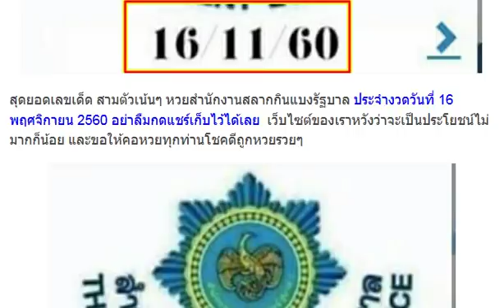สุดยอดเลขเด็ด สามตัวเน้นๆ หวยสำนักงานสลากกินแบงรัฐบาล ประจำ 16/11/60 อย่าลืม...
สุดยอดเลขเด็ด สามตัวเน้นๆ หวยสำนักงานสลากกินแบงรัฐบาล ประจำงวดวันที่ 16 พฤศจิกายน 2560 อย่าลืมกดแชร์เก็บไว้ได้เลย
เลขเด็ด หวยทำมืออ.ปลาร้าสับ 2 ตัวบนตรงๆ งวด 16/11/60
มาแล้ว!! หวยนินจา สูตร2ตัวล่างระยะสั้น งวด 16/11/60 (ผลงานเข้า 2งวดซ้อน)
มาแล้ว!! เลขดับพิกุลทอง ดับบน-ดับล่าง งวด 16/11/60
เลขเด็ด หวยคมชอบส่วนตัว 3 ตัวบน งวด 16/11/60
เลขเด็ด ลูกพ่อวิษณุกรรม งวดวันที่ 16 พฤศจิกายน 2560
หวยซอง เลขวิ่งเงินล้าน งวดวันที่ 16 พฤศจิกายน 2560
หวยแนวทางสลากกินแบ่งรัฐบาล 3 ตัวบน 2 ตัวล่าง งวด 16/11/60
เลขเด็ด สรุปเลขเด่น ชุด 2 ตัว 3 ตัวเต็ง-โต๊ด งวด 16/11/60 ผลงานเข้าบน 26 ตรงๆ
เลขเด็ดเลขลับปลดหนี้ 3 ตัวบน 2 ตัวล่าง งวด 16/11/60 ผลงานเข้าบน 726 ตรงๆ
เลขเด็ด หวย สามตัว สองตัวบน-ล่าง งวด 16/11/60 ผลงานเข้าล่าง 85 ตรงๆ
มาแล้วหวยคุณตาล้าน% จับคู่เลขเด็ดสองตัว จากตารางเลขเด่น งวดวันที่ 16/11/60
มาแล้ว!! เลขเด็ด หวยซอง ช.เฮง 3 ตัวบนเน้นๆ งวด 16/11/60
มาแล้ว!! หวยทำมือ สังทอง ตัวทำ สรุปเด่นบนล่าง งวด 16/11/60
หวยซอง หมับเข้าให้ งวดวันที่ 16 พฤศจิกายน 2560
หวยซอง กระบี่มือหนึ่ง 3 ตัวบน 2 ตัวล่าง งวด 16/11/60
เลขเด็ด หวยซอง 2 ตัวบน-ล่างเด็ดๆ งวด 16/11/60 ผลงานเข้าบน 26
มาแล้ว!! เลขเด็ด หวยแชทไลน์ อ.ใบไม้ ชุดบน-ล่าง งวด 16/11/60 ขอให้โขคดี
เลขเด็ด หวยทำมือวิ่งหาความสำเร็จ สามตัวบน สองตัวล่าง งวด 16/11/60
เลขเด็ดขันดาลโชค งวดวันที่ 16/11/60
หวยเด็ดหวยทำมือ 3 ตัวตรงๆ งวดวันที่ 16/11/60
เลขเด็ดเน้นล่างเท่านั้น ไม่ต้องรอ งวดวันที่ 16/11/60
หวยฟ้าหลังฝน (มาล้าน%) งวดวันที่ 16/11/60
หวยเลขเด็ด 3 ตัว งวดวันที่ 16/11/60
เลขนางฟ้า เข้าทุกงวด งวดวันที่ 16/11/60
จัดเลย! หวยพิชิตชัย เลขเด่นบน-ล่าง งวด 16/11/60 งวดที่แล้วเข้าบน 26
เลขเด็ด หวยหมอไพศาล ดูดวงชะตา งวด 16/11/60
หวยซองแม่นๆ ผังเลขเด็ด งวดวันที่ 16/11/60 (สถิติงวดที่แล้วเข้าทั้ง บน-ล่าง)
เลขเด็ด หวยใบเขียว 2 ตัวบน-ล่าง งวด 16/11/60 ผลงานเข้ามาแล้ว 5 งวดติด
เลขเด็ด หวยสูตรสำเร็จ เน้นเลขล่าง งวด 16/11/60 ผลงานเข้า 2 งวดติด
Thai lottery cut 3UP number sure tips 100% 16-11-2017
เลขเด็ด หวยดัง ตรัง คำชะโนด 3 ตัวบนชุดเดียว งวด 16/11/60
เลขเด็ด เลขตามอิทธิพลของวันพฤหัส บน-ล่าง งวด 16/11/60
หวย อ.สุรัตน์ ชุดล่างหางเดียว งวดวันที่ 16/11/60
เลขเด็ด อ.เอ๋ ดาวเหนือ บน-ล่าง งวดวันที่ 16/11/60
มาแล้วเลขเด็ด ส.ราชสีมา งวดวันที่ 16/11/60 ผลงานดีเข้าตรงๆ
หวยทำมือแม่นๆ 3 ตัวบน งวดวันที่ 16/11/60
หวยทำมือแบ่งปันฟรี งวดวันที่ 16/11/60 (น่าติดตามสถิติดี)
หวยเลขเด็ดใบโพขาว งวดวันที่ 16/11/60
หวยทำมือหนุ่ม บุญมี งวดวันที่ 16/11/60
หวยซองขมับเข้าให้ งวดวันที่ 16/11/60 (หางเดียวเข้า 26 เน้นๆ)
เลขสร้างตัว งวดวันที่ 16/11/60 (มาอีกเเน่)
หวยเด็ด อ.เด่น พารวย งวดวันที่ 16/11/60
เลขเด็ดตะวันแนวทาง งวดวันที่ 16/11/60
เลขเด็ดชุดบน งวดวันที่ 16/11/60
นิตยสารเรียงเบอร์ หวยซอง 7 เซียน ให้โชค งวดวันที่ 16/11/60 (ผลงานงวดที่แล้วเข้าบน 26)
เลขเด็ด ชุด 2 ตัวบน-ล่าง งวดวันที่ 16 พฤศจิกายน 2560
เลขเด็ด ชุด 3 ตัว เต็ง โต๊ด งวดวันที่ 16 พฤศจิกายน 2560
มาแล้ว เลขเด็ด !! แนวทางการเสี่ยงโชค ลูกข้าวเหนียวสั่งลุย งวดวันที่ 16/11/60
มาแล้ว รอบนี้มาเร็ว เลขเด็ด มังกรเมรัยสองตัวมาทุกงวดชอบตามเลยจ้า งวดที่ 16/11/2560
งวดที่แล้วก็เข้า!! หวยซองเกจิ ซองประกันวิ่งบน งวดวันที่ 16/11/60
หวยซองลูกทุ่งกลองยาว จับคู่จากเลขเด่น บน-ล่าง งวดวันที่ 16/11/60 (ผลงานเข้ามาแล้ว 2 งวดซ้อน)
หวยซองพิชิตชัย ตารางเลขเด่นแม่นๆ งวดวันที่ 16/11/60 (ผลงานเข้ามาแล้ว 2 งวดซ้อน)
หวยซอง จอมขมังเวทย์ ชุดบน-ล่าง งวด 16/11/60 ผลงานให้บนมาล่าง 85
เลขเด็ด หวยซอง มั่นใจเกินร้อย เด่นบน-ล่าง งวด 16/11/60
เลขเด็ด หวยส.นิคม เต็มเหนี่ยว 2 ตัวบน-ล่าง งวด 16/11/60 ผลงานเข้าทั้งบน-ล่าง
หวยซอง เลขแม่นบน เลขแม่นล่าง งวด 16/11/60
มาแล้ว!! หวยซอง ดีสุดยอด บน-ล่าง งวด 16/11/60
เลขเด็ด เลขลับกองสลาก งวดวันที่ 16 พฤศจิกายน 2560
หวย พิสูจน์หลักสิบบน ฟันธง! ดึงสองตัวมาตัวแน่นอน งวด 16/11/60
หวยปกเขียว คู่มือเสี่ยงโชค สลากกินแบ่งรัฐบาล งวด 16/11/60 ผลงานน่าติดตาม
ตรวจผลสลากกินแบ่งรัฐบาล ตรวจหวย งวด 1 พฤศจิกายน 2560
ถ่ายทอดสดการออกรางวัลสลากกินแบ่งรัฐบาล 1 พฤศจิกายน 2560
มาแล้ว!! เลขเด็ด หวยปู่ฤาษีตาไฟให้โชค บน-ล่าง งวด 1/11/60 ผลงานเข้าล่าง86ตรงๆ
เลขเด็ด หวยซองไก่ชน เด่นบน-เด่นล่าง งวด 1/11/60
เลขเด็ด หวยหนุ่มเลย ชุด สามตัวบน สองตัวล่าง งวด 1/11/60
มาแล้ว!! เลขเด็ด หวยโกสัมพี นักคำนวน บน-ล่าง งวด 1/11/60
มาแล้ว!! หวยเด็ด เลขเด็ดคิมหงวน งวด1/11/60 เลขไหนบอกด้วย
มาแล้ว !! เลขด่วน งวดวันที่ 1 พฤศจิกายน 2560
เลขเด็ด เลขล็อคกองสลาก งวดวันที่ 1 พฤศจิกายน 2560
มาแล้ว!! เลขผีบอก งวดวันที่ 1/11/60 (เค้าบอกให้แชร์ ถึงจะถูกหวย)
เลขเด็ดสามตัวและสองตัว งวดวันที่ 1/11/60
หวยทำมือ หวยลุงต้น เลขเด็ดสองตัวบน-ล่าง งวดวันที่ 1/11/60
เลขเด็ด หวยอ่างน้ำมนต์กุมารพลายนิล งวดวันที่ 1/11/60
หวยซองล่างชุดเดียว เน้นๆ งวดวันที่ 1/11/60
เลขเด็ด อ.แม่นขั้นเทพ บน-ล่าง งวดวันที่ 1/11/60
มาแล้ว!! เลขเด็ด หวย ด.ช.ธนิต ชุดบน-ล่าง งวด 1/11/60
แม่นมาก!! หวยซองเพชรเอก งวดวันที่ 1/11/60 (สถิติเข้า 2 งวดซ้อน)
เลขเด็ดหวยจ้าวพายุ (หนุ่มสารคาม) 3ตัว 2ตัวบน+ล่าง งวดวันที่ 1/11/60
หวยพญาเต่างอย ชุด2ตัวตรงๆ งวดนี้ 1/11/60
เลขเด็ดคนชอบลอย งวดวันที่ 1/11/60
เลขเด็ด หวยนางฟ้า เน้นบน-ล่าง งวดวันที่ 1/11/60
หวยลับ ห้องวีไอพี งวดวันที่ 1 พฤศจิกายน 2560
สูตรหวยทำมือบน-ล่างมหารวย (ไม่ต้องกลับ) งวดวันที่ 1/11/60
เลขเด็ด อ.หนุ่มสารคาม สรุปบน-ล่าง งวดวันที่ 1/11/60
เลขเด็ด อ.สุรัตน์ หวยครองใต้น้ำ 2 ตัวล่างเน้นๆ งวด 1/11/60
เลขเด็ด หวยซอง ใบชมพู ชูโชค ชุดบน-ล่าง งวด 1/11/60